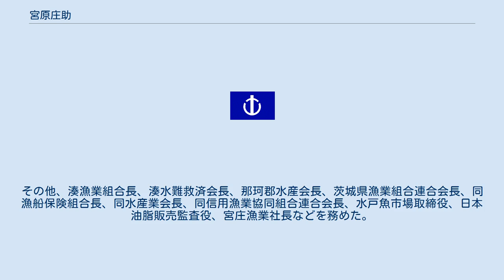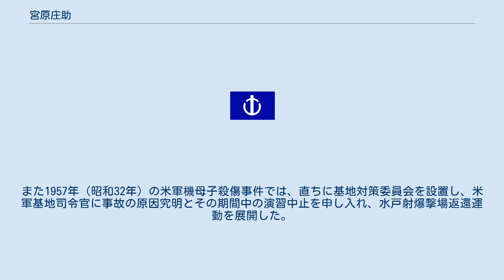宮原庄助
茨城県選出の衆議院議員_(帝国議会)
宮原 庄助（みやはら しょうすけ、1884年（明治17年）5月18日 - 1963年（昭和38年）5月8日）は、明治末から昭和期の漁業家、政治家。
衆議院議員、茨城県会議長、茨城県那珂郡那珂湊町長、初代那珂湊市長。
幼名・長松。
 茨城県那珂郡湊村牛久保（湊町牛久保、那珂湊町、那珂湊市を経て現ひたちなか市牛久保）で、漁業家・宮原卯之松の長男として生まれる。
湊尋常高等小学校を卒業。
横須賀海兵団に入団し日露戦争に従軍して除隊した。
 1908年（明治41年）12月に家業を継承した。
漁業の全般の改良に務め、1920年（大正9年）2月、茨城製網常務取締役に就任。
その他、湊漁業組合長、湊水難救済会長、那珂郡水産会長、茨城県漁業組合連合会長、同漁船保険組合長、同水産業会長、同信用漁業協同組合連合会長、水戸魚市場取締役、日本油脂販売監査役、宮庄漁業社長などを務めた。
 政界では、1921年（大正10年）湊町会議員に選出され5期在任。
1931年（昭和6年）9月、茨城県会議員に当選し、1946年（昭和21年）まで3期在任し、同議長も務めた。
1946年（昭和21年）4月の第22回衆議院議員総選挙に茨城県全県区から日本進歩党公認で出馬して当選し、その後民主党に所属して衆議院議員に1期在任した。
この間、進歩党常議員会副会長などを務めた。
 1951年（昭和26年）4月、那珂湊町長に就任し、1954年（昭和29年）3月31日に市制施行して同年4月1日に初代市長に就任し、1963年（昭和38年）4月30日まで在任した。
この間、教育施設の整備、福祉会館の建設、市庁舎の新築、上水道の整備などに尽力した。
また1957年（昭和32年）の米軍機母子殺傷事件では、直ちに基地対策委員会を設置し、米軍基地司令官に事故の原因究明とその期間中の演習中止を申し入れ、水戸射爆撃場返還運動を展開した。